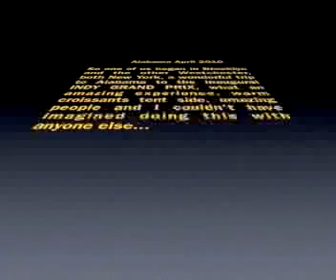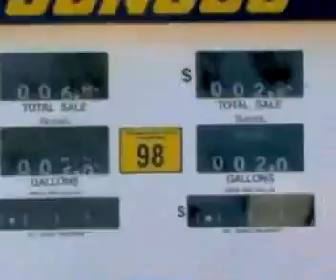Barber Motor Sports Park.mp4